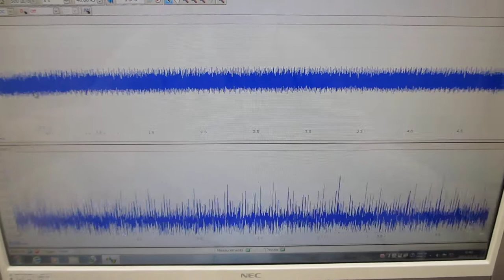超音波の伝搬状態を測定・解析・評価する技術（超音波システム研究所）